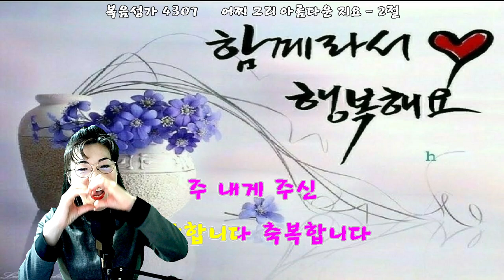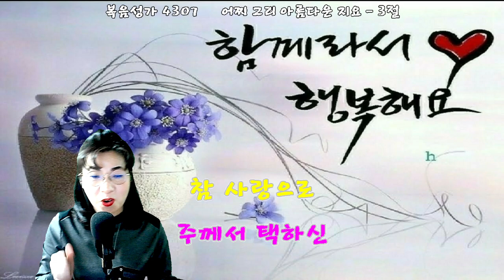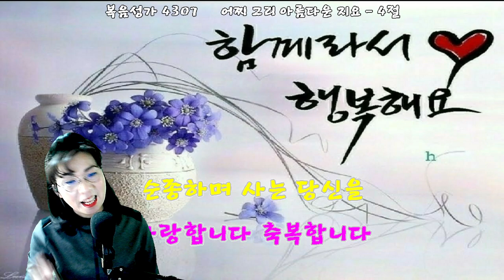어찌 그리 아름다운지요(how beautiful) @gospel.ccmtv3570 박형근 ㅣcover 도선화ccm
성령님의 인도하심으로 여러분의 삶이 은혜의 항해가 되기를 기도합니다. 어찌 그리 아름다운지요(가사)

주께서 택하신 당신의 모습 어찌 그리 아름다운 지요
주님을 사랑하는 그 마음이 어찌 그리 사랑스러운 지요
주의 뜻대로 주 말씀대로 순종하며 사는 당신을
사랑합니다 축복합니다 주 내게 주신 참 사랑으로
주께서 택하신 형제의 모습 어찌 그리 아름다운 지요
주님을 찬양하는 그 마음이 어찌 그리 사랑스러운 지요
주께서 택하신 자매의 모습 어찌 그리 아름다운지요
주님께 감사하는 그 마음이 어찌 그리 사랑스러운지요
주의 뜻대로 주 말씀 대로 순종하며 사는 당신을